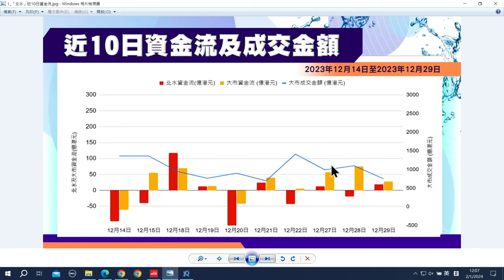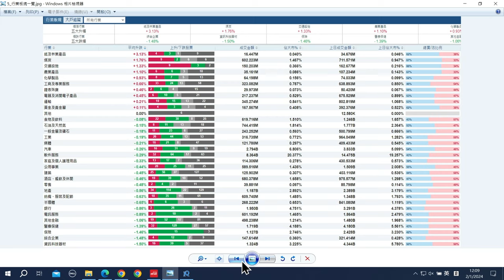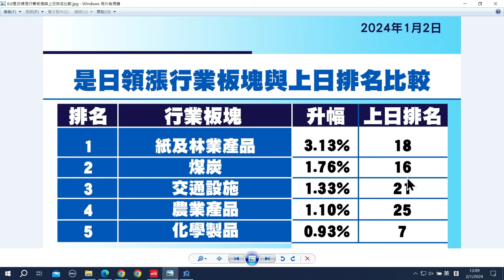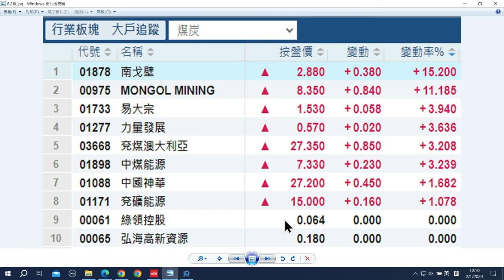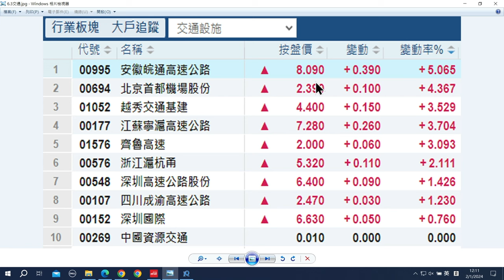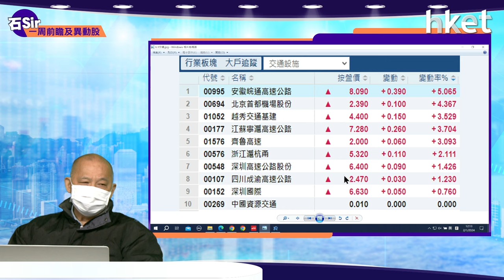【石Sir一周前瞻及異動股】上海復旦、 貓眼娛樂、 中通快遞